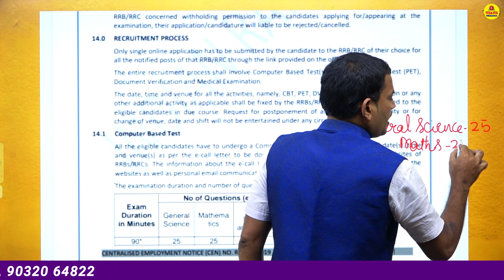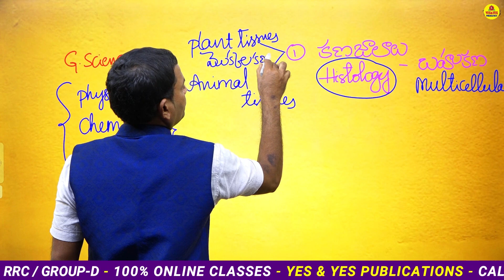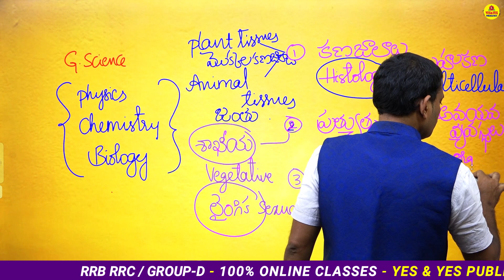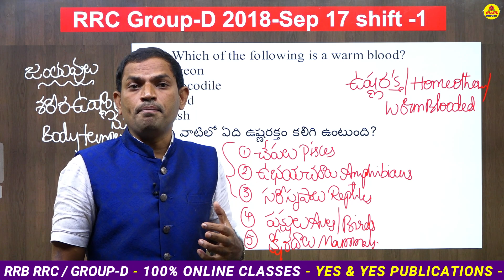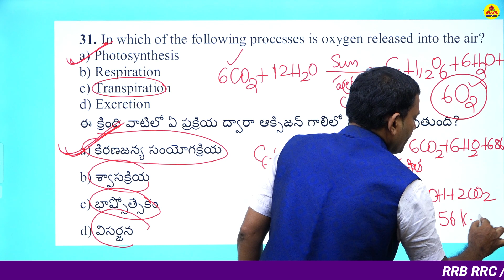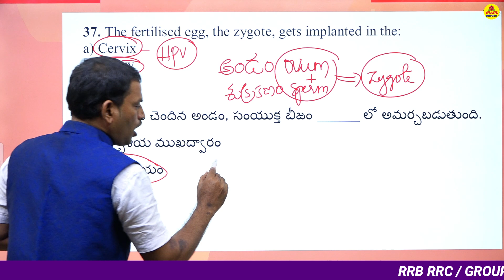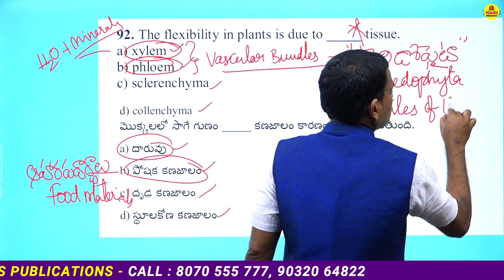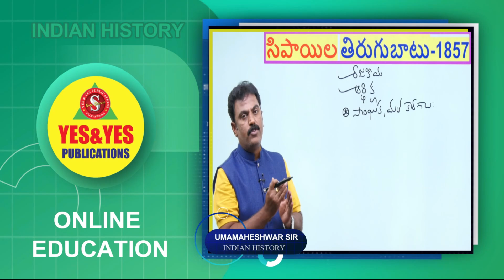RRB RRC - GROUP-D || BIOLOGY || PREVIOUS BITS || YES&YES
మీ YES & YES PUBLICATION  SI..,CONSTABLE డిజిటల్ ఆన్లైన్ క్లాసులను  ఉత్తమ ఫ్యాకల్టీ లచే మీకు అందిస్తుంది.. ఆన్లైన్ క్లాసులలో జాయిన్ అవడానికి GOOGLE PLAY STORE నుండి YES & YES PUBLICATION APP ను డౌన్లోడ్ చేసుకోగలరు.